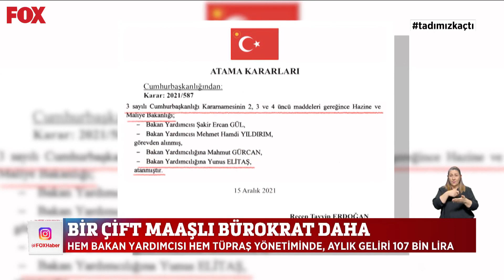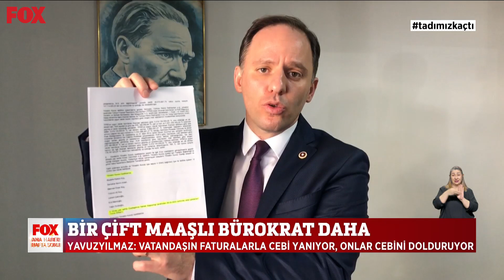Çifte maaş sevinci... 2 Nisan 2022 Gülbin Tosun ile FOX Ana Haber Hafta Sonu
Bir çift maaşlı bürokrat daha... 2 Nisan 2022 Gülbin Tosun ile FOX Ana Haber Hafta Sonu bülteni yayında hemen izle!